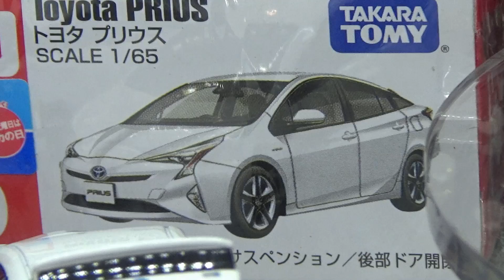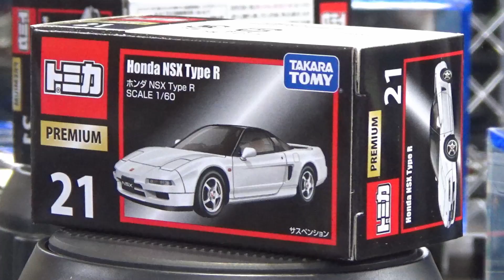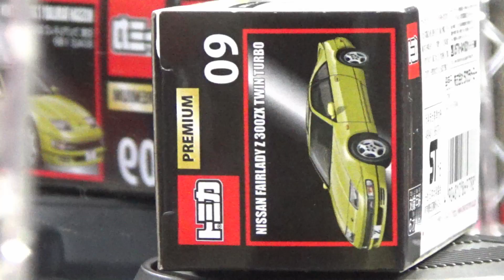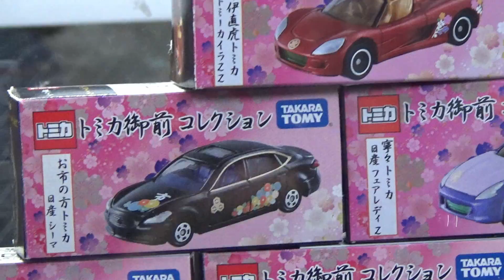東京オートサロン 2017＆トミカショップ(東京店) 未発売トミカ先行展示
東京オートサロン 2017＆トミカショップ(東京店)で展示されていた未発売のトミカです。